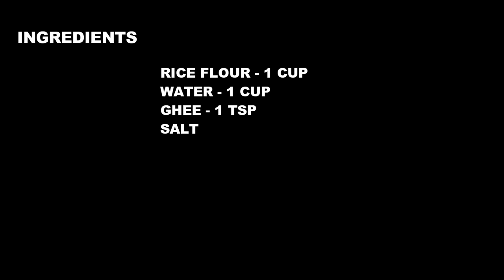KOZHUKATTAI MAAVU PREPARATION QUICK & EASY/Kozhukattai dough/Kolukattai mel maavu using rice flour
Kozhukattai mel maavu preparation quick & simple method.